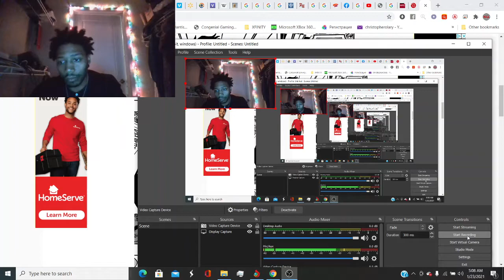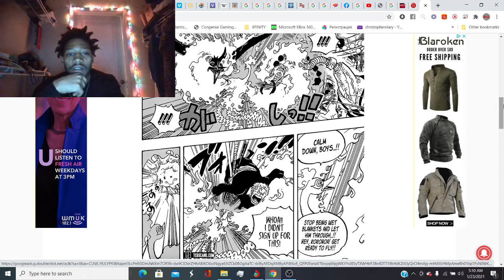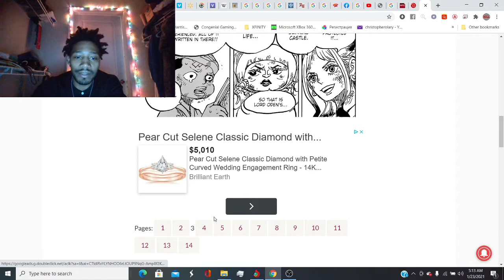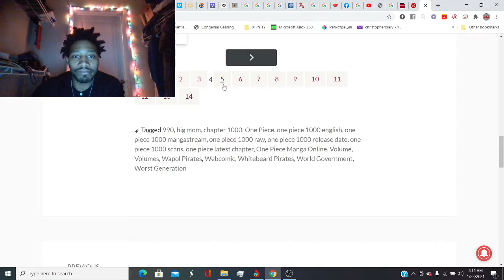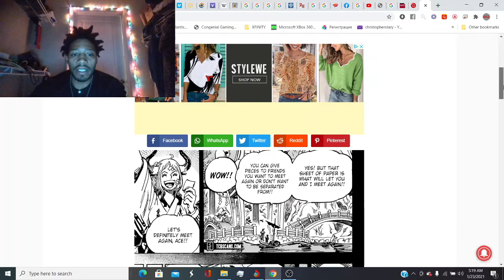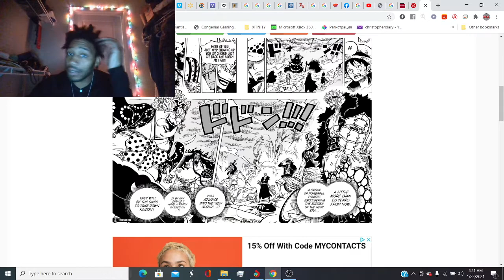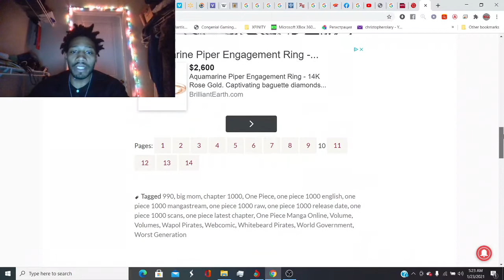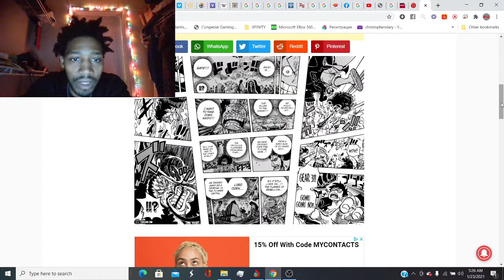onepiece 1000 reaction